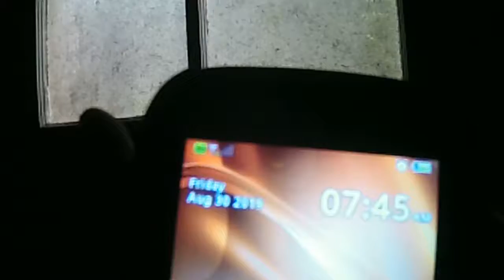08302019SHORTSTNOISEVIDEO02A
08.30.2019 @ 7:45 AM. Inside. ZOOM Q4n Video Recorder. Reverb: home; Mastering: ultra maximizing; Stereo: Mono. SLOW CONNECTION. It Normally takes 1 hour to upload 1 minute. Type: movie. The video is not compressed. I prefer quality over length.